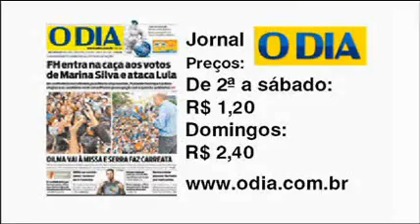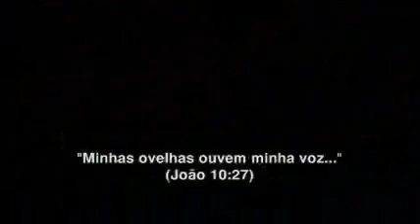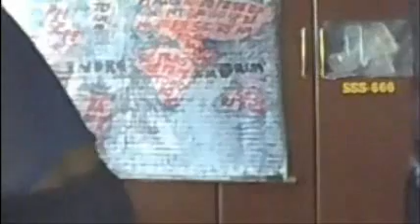Jornal André Amorim 1517